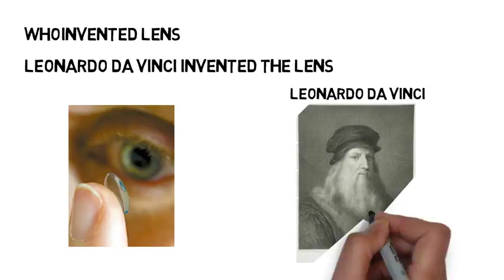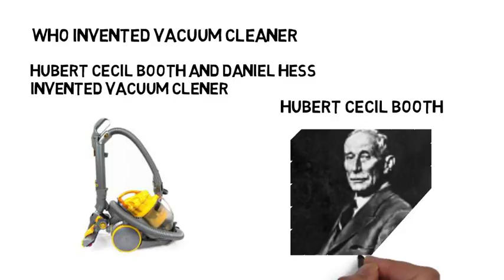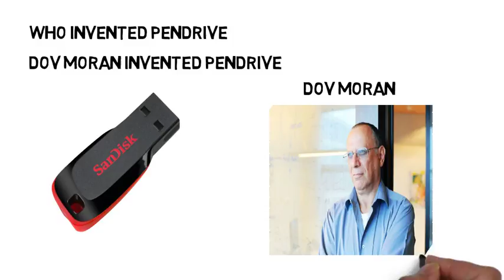Who Invented Lens, hand Watches, Vacuum Cleaner, Wind Turbine, Pendrive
Please like, support, share